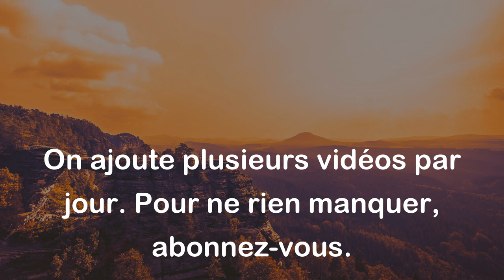Entre une gifle et une indélicatesse, on supporte toujours mieux la gifle. - Emil Cioran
Cette citation signifie que la plupart des gens préfèrent endurer une agression physique (comme une gifle) plutôt qu'une agression verbale ou morale (comme une indélicatesse), car la douleur physique est souvent plus facile à accepter que les dommages psychologiques ou émotionnels infligés par des mots blessants ou des gestes malveillants. Cioran souligne ainsi la puissance des mots et rappelle que les paroles peuvent également faire mal ou même causer plus de douleur que des actes physiques.